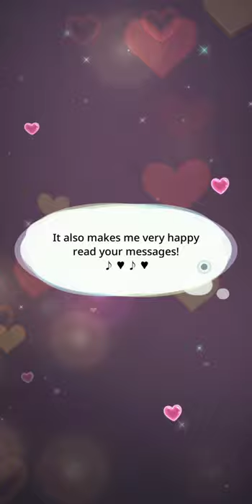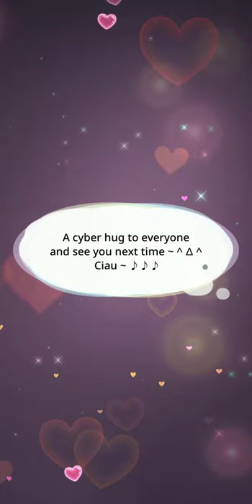BU (My⭐dol) Ep. 14- In the bubble Pt. 2